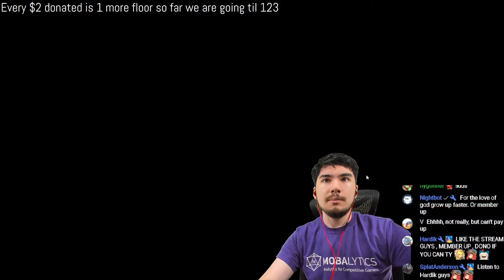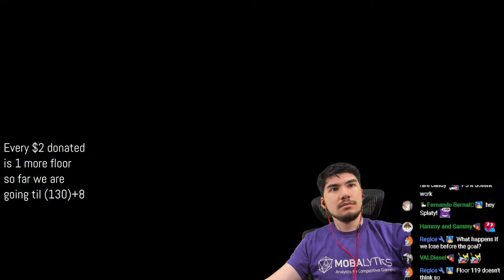🔴WE ARE IN FLOOR 83/200 LETS GO POKEMON ROGUE? ! POKEROGUE NET 🔴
Donate $20 For a specific mon ! Here is the encounters list : DOC

[ Nuzlocke ] Rules are if a pokemon faints i cannot be used anymore* and will be placed in the death box if we run out of pokemon alive we fail the Nuzlocke

All VIP members will receive a mon named after them if available! You have to be active on in the stream during the time of capture to be eligible unless you preordered a specific mon !

$20 If you want a specific pokemon ! I will try to find it for your encounter
$25.55 exactly to revive a Pokemon in the nuzlocke !
$44.44 exactly to JAIL a pokemon ( It cannot be used for this stream and the next one ! )
$66.66 exactly to deal DOUBLE DAMAGE ! ( A random pc pokemon dies after a normal one )

$16.23 exactly for a completely random build in ranked ! ( Solo )

[ Coaching ? ]